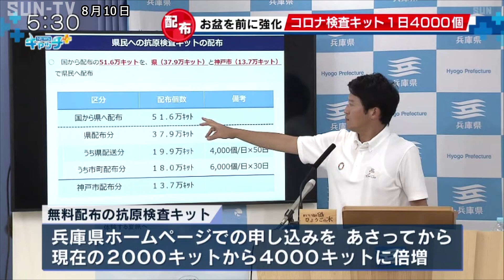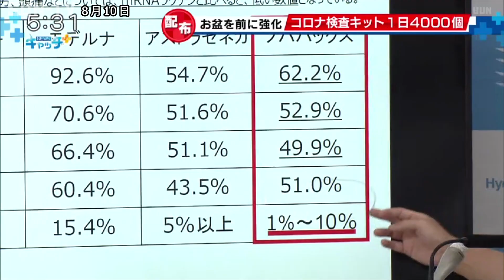兵庫県 抗原検査キット配布を1日1万キットに増加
兵庫県は新型コロナウイルスの抗原検査キットの配布について、8月12日から県内全体で1日当たり約1万キットを配布すると発表しました。

兵庫県の斎藤知事は8月10日の会見で、無料で配布している抗原検査キットについて、8月12日から県のホームページでの申し込みを現在の2000キットの2倍となる4000キットに増やすと発表しました。

さらに、独自のシステムを導入している神戸市を除く県内33の市や町での個別の配布と合わせて、1日当たり1万キット程度を配布します。

感染疑いや軽症の患者の検査でひっ迫する医療機関の負担を軽減する目的で8月5日から配布を始めましたが、申し込みが殺到しているため、お盆の帰省時期を前に体制を強化します。

県では抗原検査キットや無料のＰＣＲ検査場などで陽性判定が出た人で、軽症や無症状の場合は医療機関を受診せず、自宅で療養する制度にも登録を呼び掛けています。